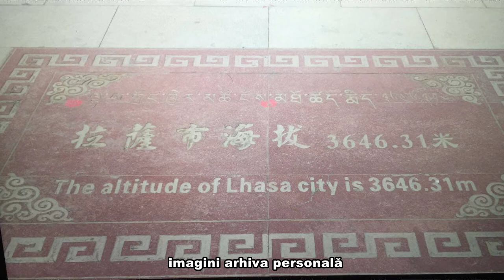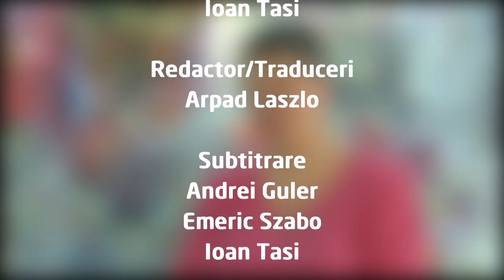Art - Vest Horia Colibasanu la 8848 m - premieră românească, fără oxigen suplimentar